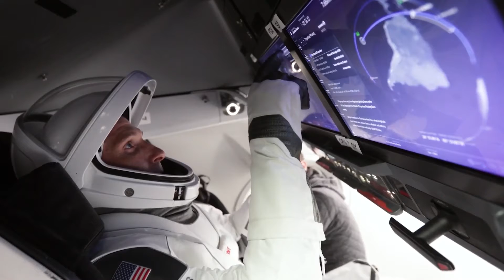NASA astronaut Nicole Stott on the billionaire space race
NASA astronaut Nicole Stott tells CNBC's Dan Murphy there could be real benefits to billionaires such as Richard Branson, Jeff Bezos and Elon Musk heading to space that isn't spoken about.